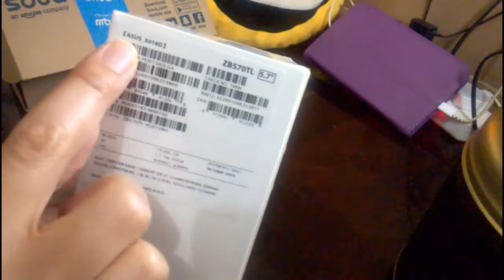Eid Mubarak! - Haul/UNBOXING ASUS Zenfone Max Plus (Brief review)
Another haul guys from Souq. My new mobile ASUS Zenfone Max Plus. This haul is not sponsored, I bought it from my own money. Enjoy the video Eid Mubarak to all!

MARAMING SALAMAT!
MABUHAY!